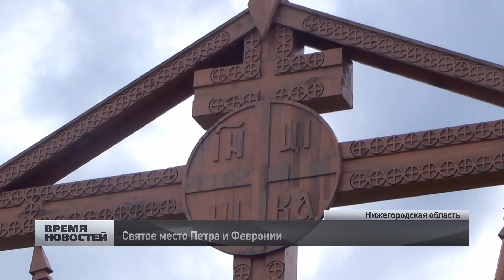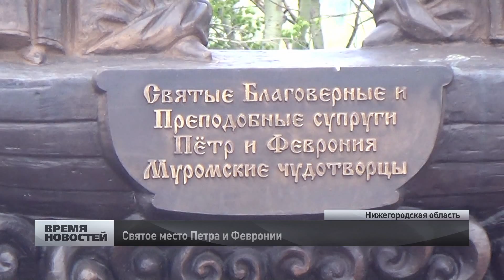По следам Петра и Февроньи